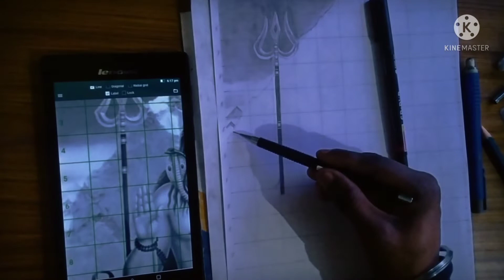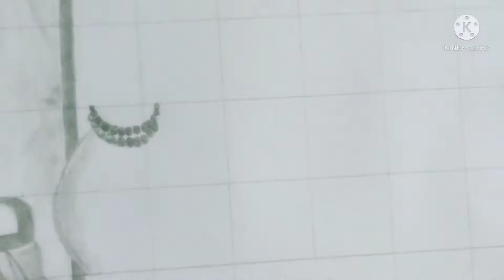How to draw mohadev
🖤Hello guys🖤

 🔥  This artwork is my best artwork 🔥